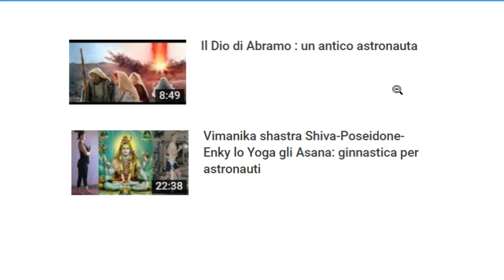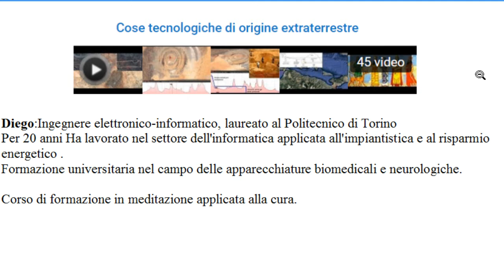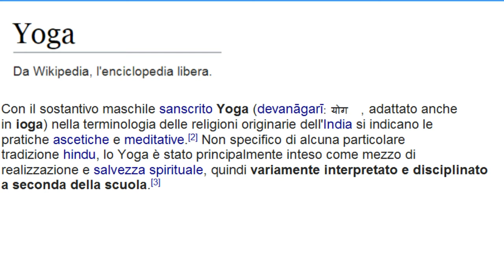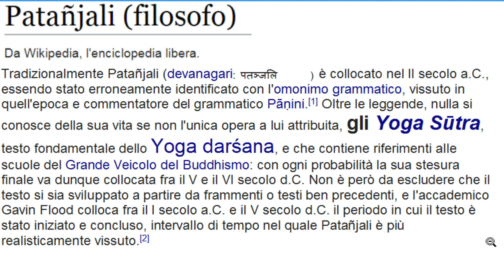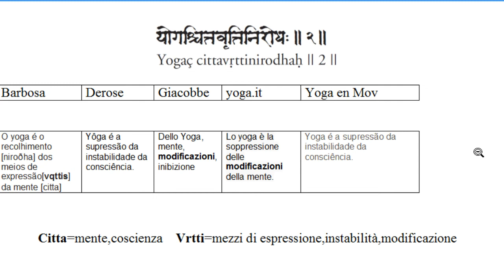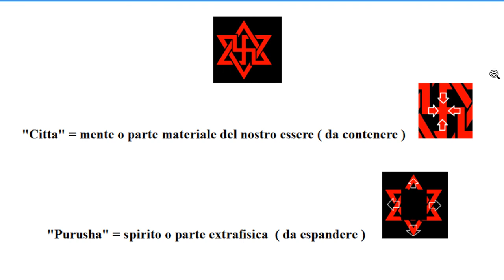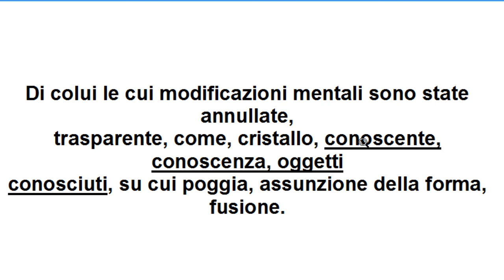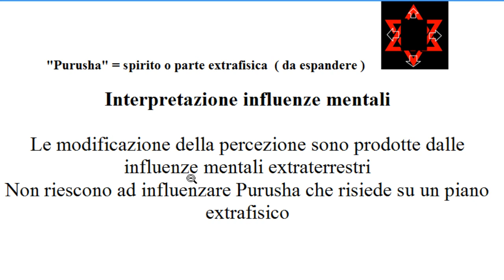Lo yoga secondo i sutra di Patañjali la percezione e le influenze mentali esterne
Abolizione delle alterazioni della percezione, una nuova interpretazione degli Yoga Sutra di Patañjali .